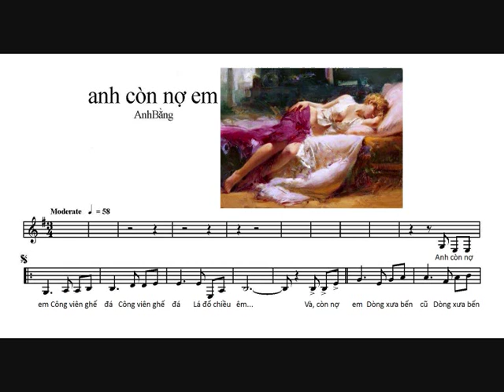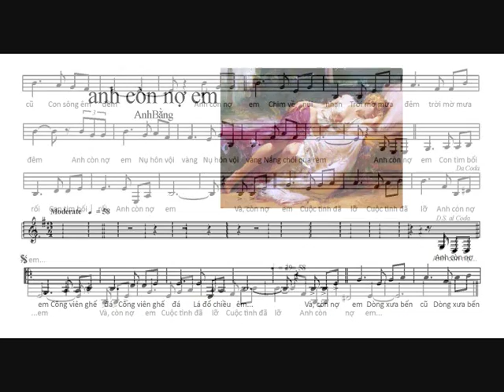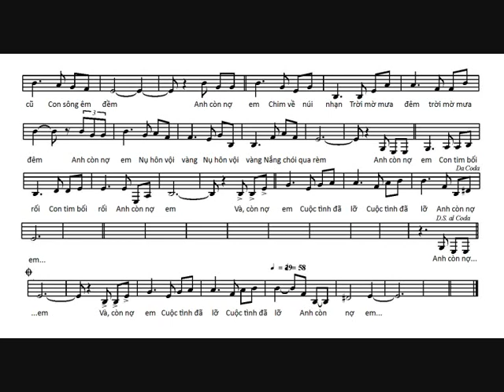anh con no em MyHoa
Sáng tác của AnhBằng, LtH phối âm cho karaoke, tiếng hát MỹHoa(TH.BMT K.67-74)